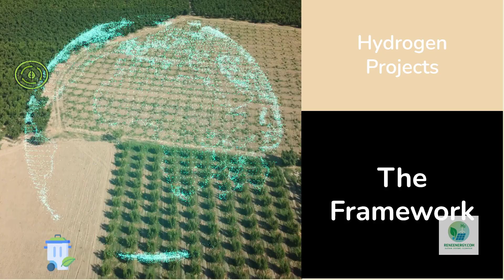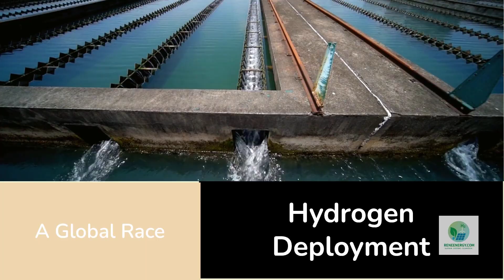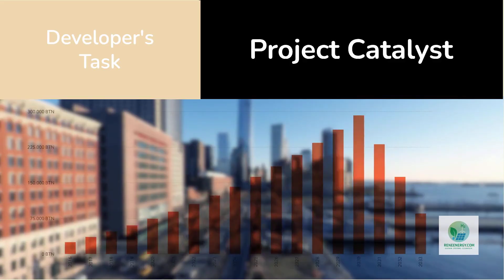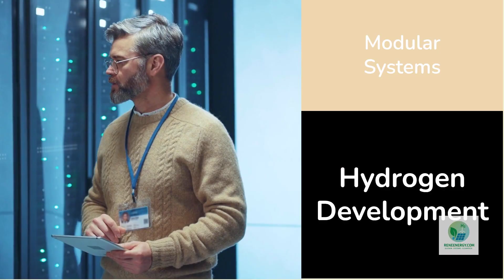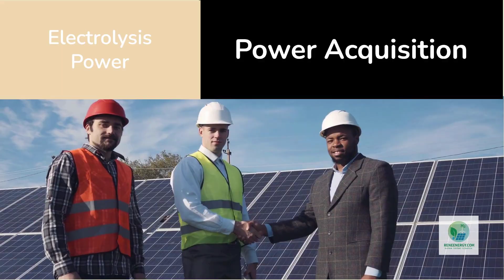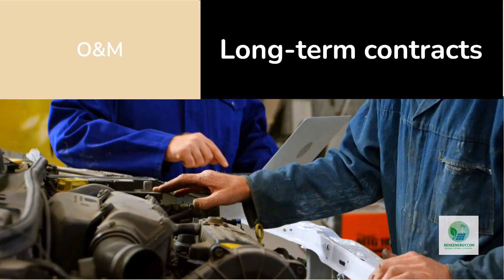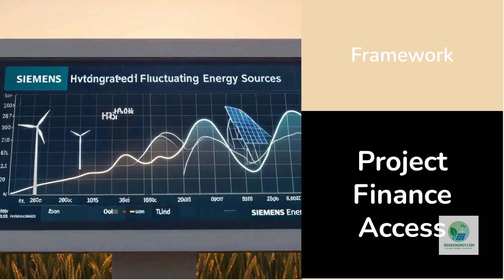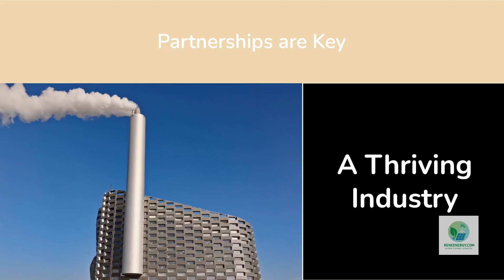How Developers Can Build Hydrogen Projects Without Owning the Technology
Building a hydrogen project no longer requires owning electrolyzer technology, manufacturing equipment, or even running in-house engineering teams. Across the world—from Saudi Arabia’s NEOM to Spain’s Puertollano project—developers are proving that large-scale hydrogen can be built using partnerships, modular electrolyzer packages, EPC contractors, and proven OEM systems.

In this documentary-style breakdown, we explore exactly how today’s developers can build green hydrogen projects without owning any technology themselves. You’ll discover how electrolyzer vendors like Plug Power, Nel, Nucera, Siemens, Sunfire, and Enapter supply turnkey packages; how EPC contractors integrate full hydrogen plants; how power can be purchased through PPAs instead of being generated onsite; how financing models reduce CAPEX; and how project developers create value through land, permits, strategy, and offtake agreements—not through manufacturing.

This video is designed for hydrogen developers, consultants, EPCs, investors, utilities, and anyone entering the hydrogen sector but unsure where to begin. Whether you are planning a 5 MW pilot project or a 1 GW industrial hydrogen hub, this framework shows how real projects are built using proven global examples.

If you're looking for practical tools, templates, financial models, and developer guides, visit the Hydrogen Project Starter resources at:

🔗 Learn More & Developer Tools